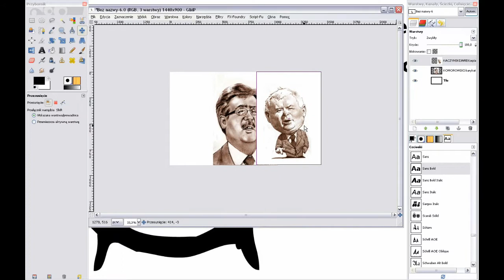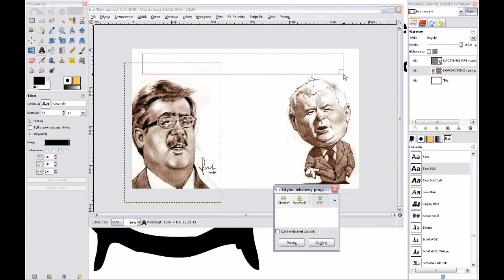Wybory 2010 Komorowski vs. Kaczyński | mały projekt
Do tego natchnął mnie tekst który jest nam znany, i pasuje do tej sytuacji. Więc siadłem i zrobiłem w 5 minut tapetę ( do pobrania tu Pozwoliłem się posłużyć grafikami ze strony spindoktorzy.pl. Mam nadzieje że autor nie ma mi tego za złe. Mam nadzieje że się podoba!